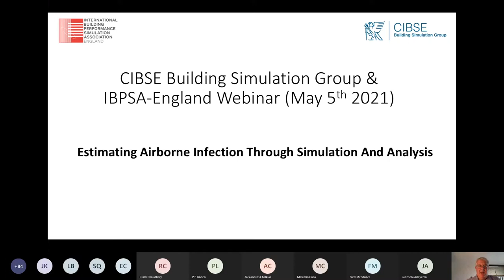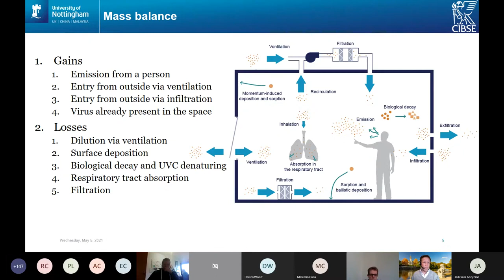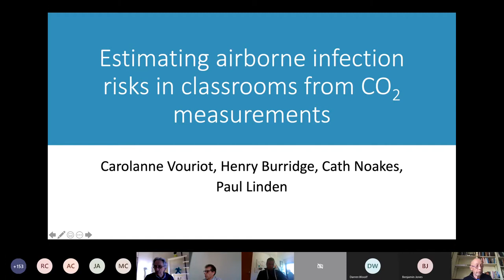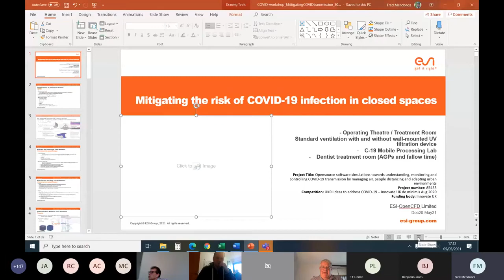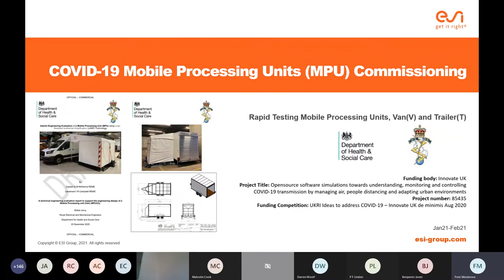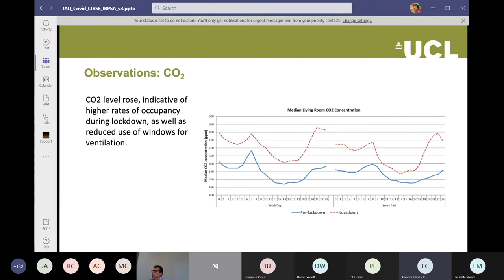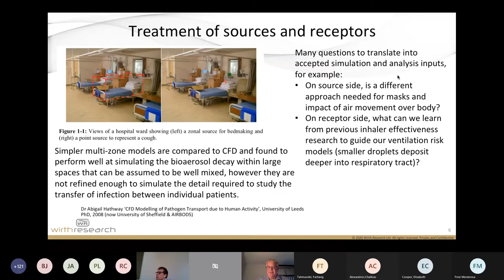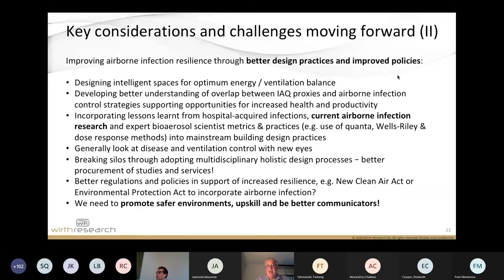CIBSE Building Simulation Group - Estimating airborne infection through simulation and analysis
We were pleased to host speakers from academia and industry discussing some of the simulation and analysis tools and methods used to understand airborne infection in the built environment and some of the latest research programmes that have been designed to further improve the BSG’s understanding and applications.

Programme
• Welcome: Darren Woolf
• An introduction to AIRBODS: Malcolm Cook
• Estimating the risk of exposure to SARS-CoV-2 by airborne aerosols:    Benjamin Jones
• Estimation of airborne risk in schools and an introduction to CO-TRACE: Paul Linden
• Return to work imperative - How CFD is helping to mitigate risk in enclosed environments: Fred Mendonca
• Indoor air quality during lockdown - A monitoring-based simulation-assisted study in London: Farhang Tahmasebi and Elizabeth Cooper
• Summary - Building simulation and airborne infection: Darren Woolf
• Panel Q&A